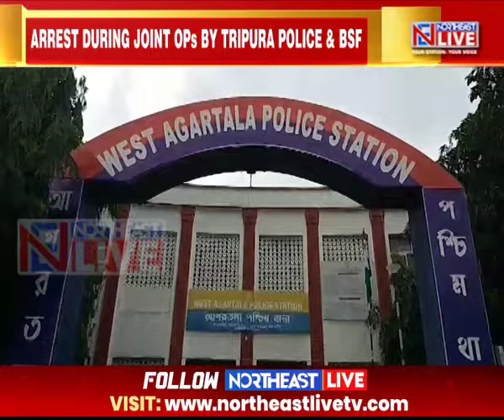5 Bangladeshis Arrested For Illegally Crossing Into Tripura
5 Bangladeshis Arrested For Illegally Crossing Into Tripura

In a coordinated operation against border infiltration, Tripura Police and the Border Security Force arrested five Bangladeshi nationals for illegally crossing into Indian Territory.

The arrests were made following a tip-off, on the illegal entry of some Bangladeshis in bordering Lankamura in the outskirts of capital Agartala. Acting swiftly, the police and BSF detained the suspects on suspicion of infiltration. During interrogation, the individuals admitted to being Bangladeshi nationals.

All five arrested individuals hail from Chapai Nawabganj district in the Rajshahi division of Bangladesh.